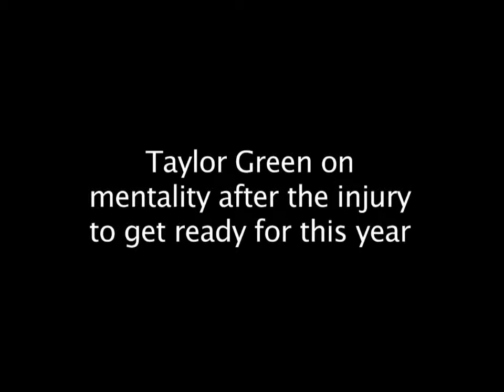031314 Taylor Green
Taylor Green is trying to make the Milwaukee Brewers. See how his spring is going!